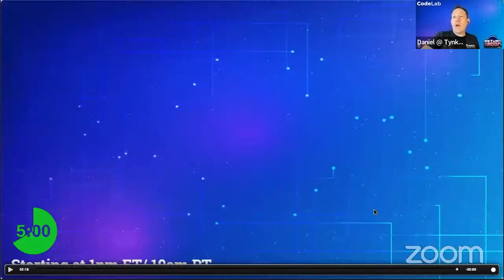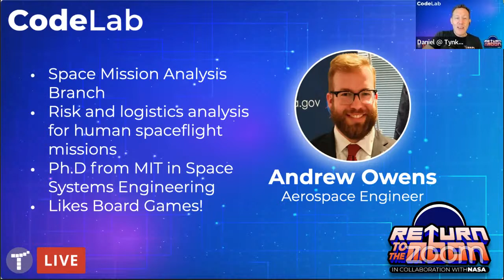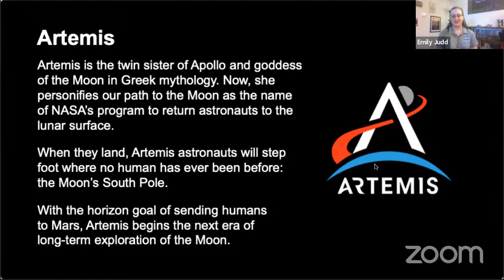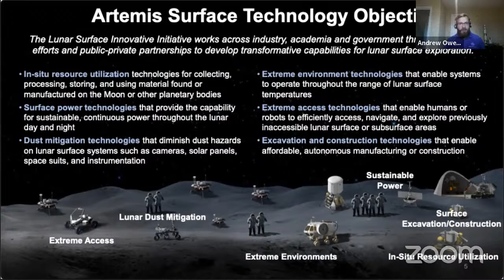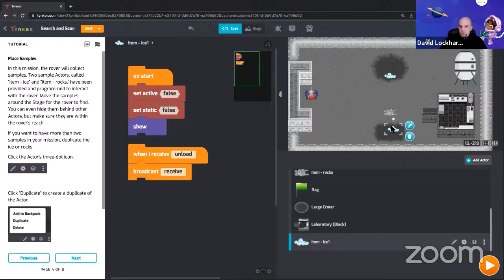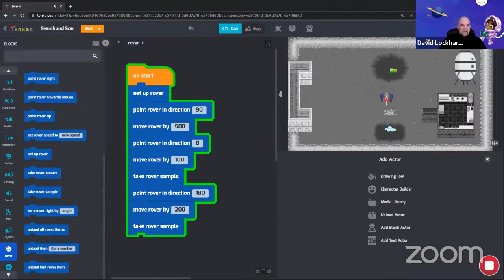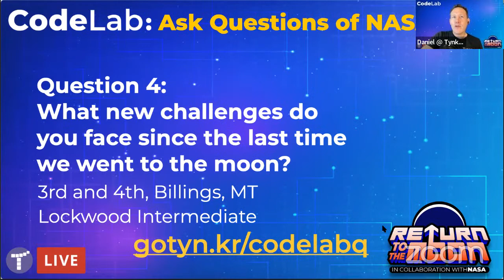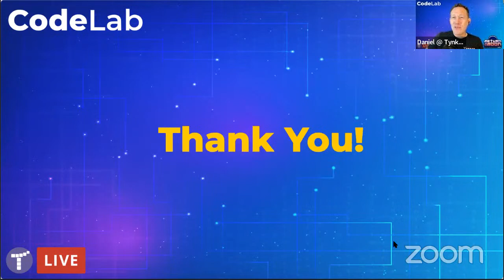CodeLab 21: Search and Scan the Lunar Landscape with NASA!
Join us as we go LIVE each day on YouTube with a very special guest from NASA! Each day, we’ll be going through one of our fun projects developed in collaboration with NASA. In this second event, let's design a lunar landscape and habitat! Program the rover to explore the shadows of craters, where it's most likely to find ice.
   • Programming Language: Tynker Blocks
   • Coding Experience: Beginner/Intermediate
   • Recommended Grades: 5-9+

It’s easy to get ready for this, even if you’ve never used Tynker or taught coding. Here are some simple instructions to make sure you are all set for your session. If you already have a Tynker teacher account and classroom, skip ahead to step 3.
1. Sign up for a free Tynker teacher account You can use your school email or Google or Microsoft login.
2. Set up your classroom and add your students.
3. . Consider introducing the activity to your students before the session starts.
4. Have your students do the following:
(moderated chat)